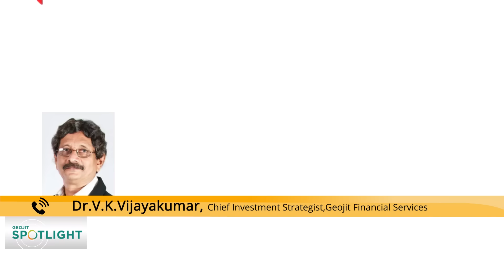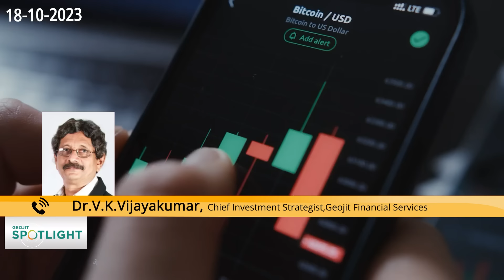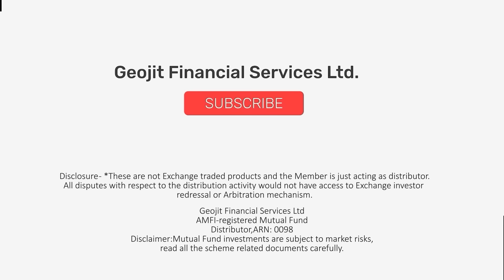What should be the investment strategy?| Israel | Hamas | Dr.V.K Vijayakumar| Geojit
With the latest attack on the Gaza hospital, which resulted in the deaths of 500 people, the nature of the Israel-Hamas conflict has changed. What is next? Will markets weather war crisis? Will it leave long-lasting scars? Listen to Geojit's Chief Investment Strategist Dr. V.K. Vijayakumar as he shares his insights as the world witness another geopolitical storm.